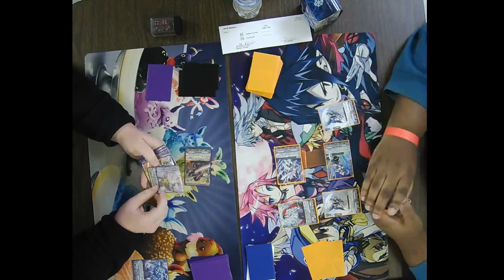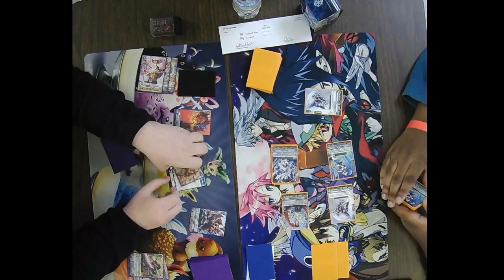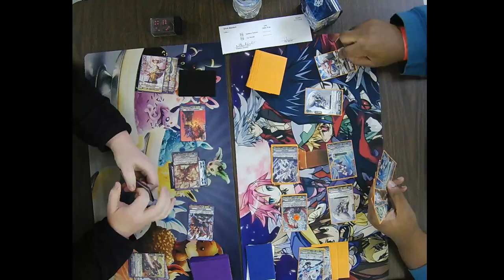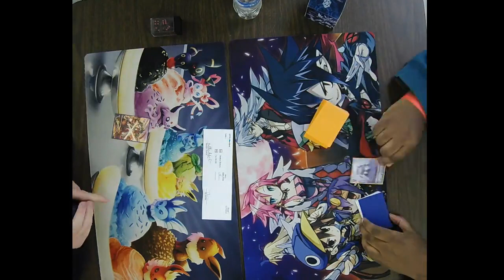Cardfight Vanguard TCG Standard Format Event 11/17/18 Round 1 Matthew Roberts vs Tay McGill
Cardfight Vanguard TCG Standard Format Event 11/17/18
Round 1